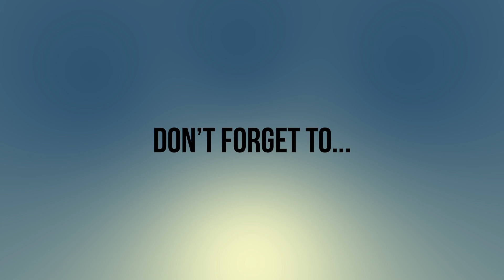iPhone 14 Pro max Concept design, first look, price & release date, Apple a16 bionic chip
Apple iPhone 14 Pro is coming in 2022. Korean information outlet reports that subsequent Pro models will bring 48MP punch-hole selfie cameras. The 6.06-inch iPhone 14 Pro and six.7-inch iPhone 14 Pro Max are said to use LG Display LTPO 120Hz OLED panels and will be the most effective fashions to game the new appearance.

The non-Pro iPhone 14 fashions which should include a 6.06-inch version and a brand new 6.7-inch model will nevertheless have a notch and their presentations may be provided through BOE. The access-level fashions aren't expected to provide LTPO displays and 120Hz refresh fees.

The article predicts that BOE will start offering LTPO panels for iPhone 15 collection in 2023. Apple is likewise expected to bring a revised iPhone SE model in 2022 with the identical layout because the cutting-edge version but with brought 5G connectivity. Iphone 14, 14 Pro and iphone 14 Pro max release date & price will be confirmed soon. Apple a16 bionic chip is coming in this models Apple iPhone 14 Pro. This video is concept based of iphone 14 Pro.

[About Android Phones Collection : Android Phones Collection Is A YouTube Channel, Where You Will Find Smartphone Related Videos Everyday. New Video Is Posted Everyday.]